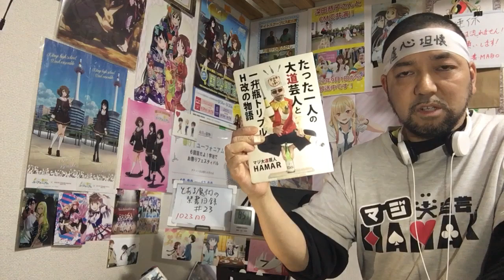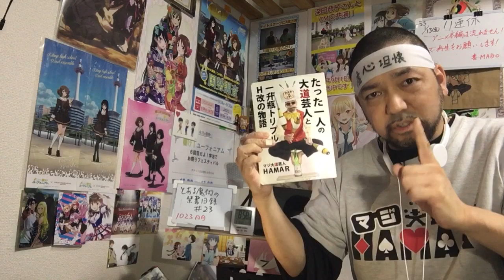とある魔術の禁書目録 23話 リアクション 【いやいやこのラストはあかんって！】A Certain Magical Index ep23 reaction 反応 同時視聴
とある魔術の禁書目録 23話 リアクション です！

2022年9月1日から各地方都市で放送中！

2019年7月18日に発生した京都アニメーションの事件を機に｢響け！ユーフォニアム｣を見た事で地元民として衝撃を受けてアニメにハマり半年間はユーフォを何度も見ました！
1日も休まず投稿中です！